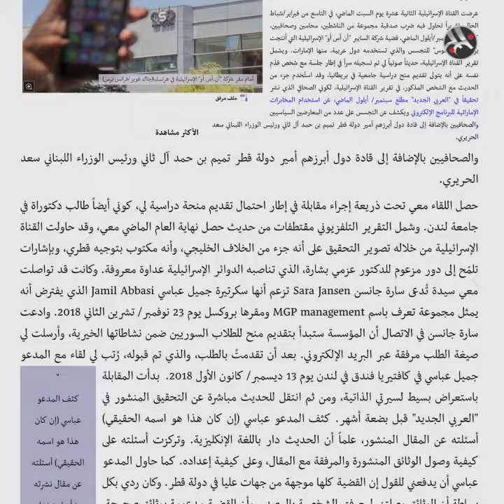إسرائيل تستهدف أنصار خاشقجي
"إسرائيل" تلاحق أشخاص كشفوا تورطها في التجسس على الصحفي جمال